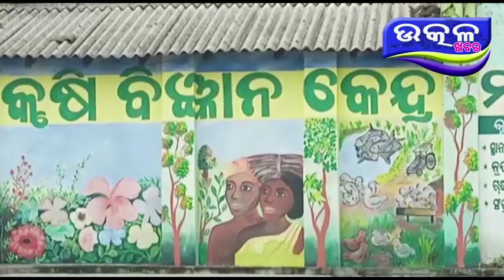PASU ROGO NIYANTRANA - Ajira Odisha Utkal Khabara